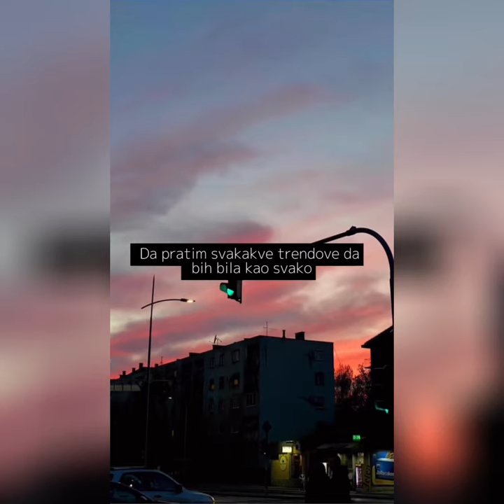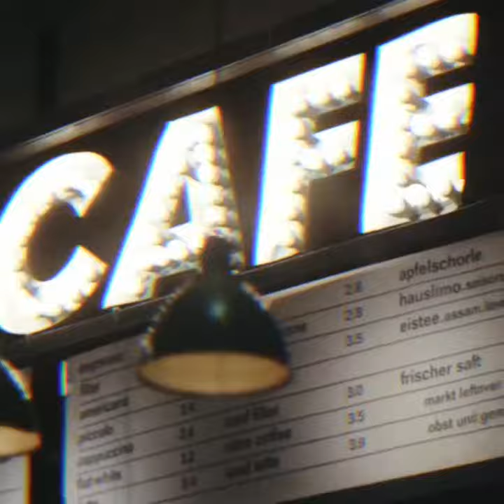Ne mogu više da slušam svakakve priče - Jovana Kešanski - Svakako // Miloš Milošević